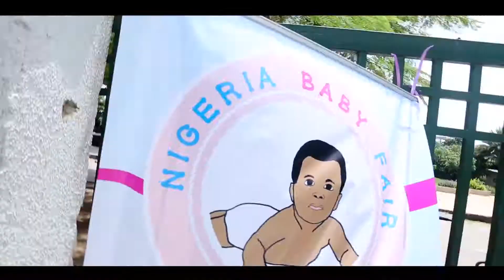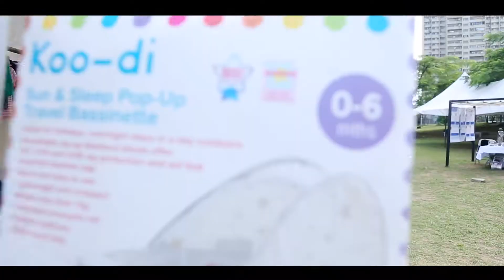NIGERIA BABY FAIR CLIPS